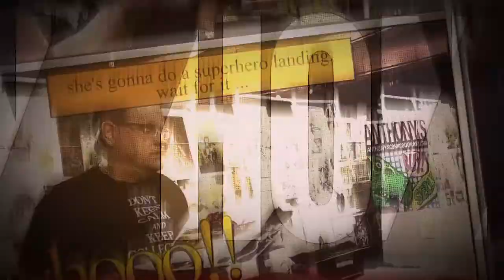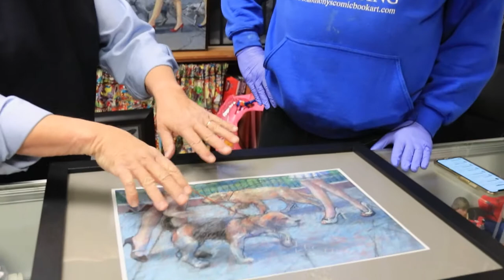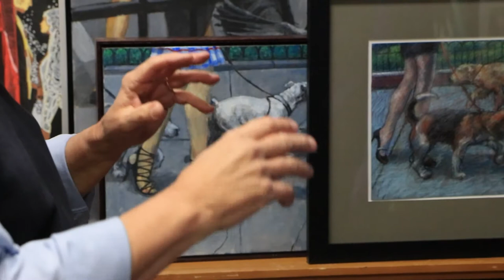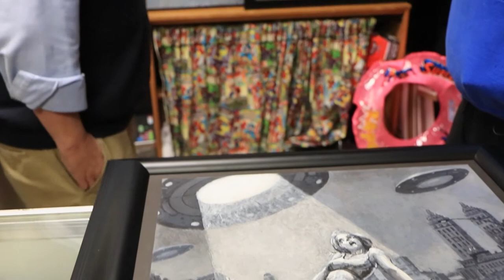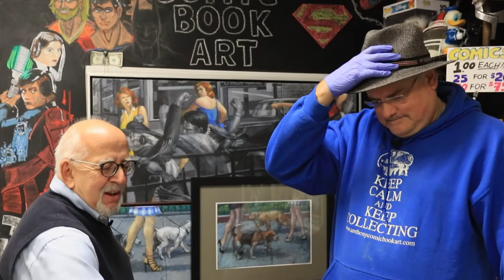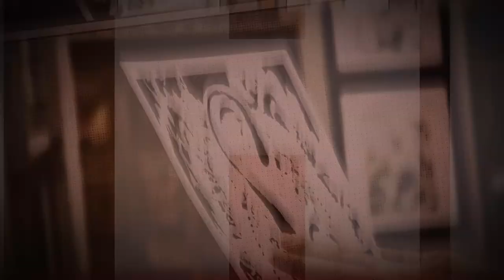Anthony's Interview with artist and painter Charles David Viera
Anthony's good friend and artist Charles David Viera stops into our storefront and brings along some wonderfully creative pieces. Charles talks about how his interest in comic art and how it influenced his fine arts career and work. You can see a few ways he relates some aspects of comic books and art into his original pieces he presents today.

Charles has exhibited at the Brooklyn Museum, Nassau County Museum, Adam Gimbel Gallery, and the First St. Gallery in New York, as well as the Artists’ Gallery and the Riverrun Gallery in Lambertville, New Jersey. He is currently teaching beginner to advanced painting classes for adult students at the Arts Council of Princeton and for the Readington Township.